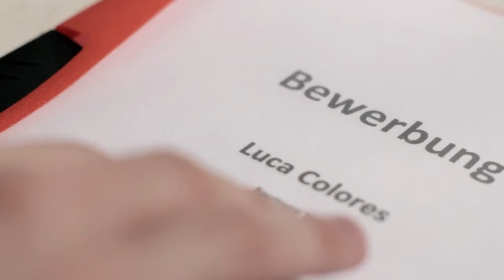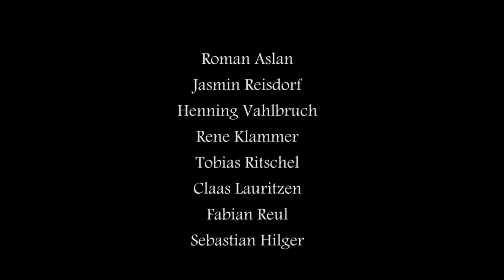Luca Colores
Kurzfilm der 2011 im Rahmen des Workshops "Filmdreh A-Z" unter Leitung von Sebastian Hilger in der Filmwerkstatt der Studiobühne Köln entstand.
Hier war ich am Drehbuch beteiligt, habe Regie- Kamera- und Tonassistenz gemacht.